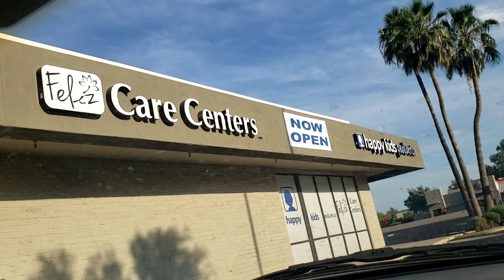Abandoned factory 2-u / fallas discount stores - Chandler AZ